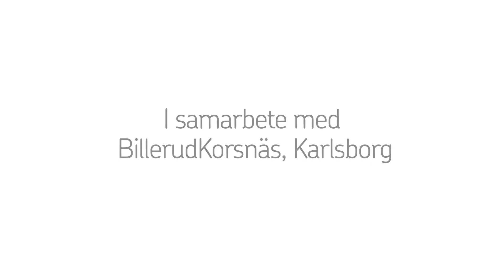Patrick Johansson på BillerudKorsnäs om underhållsavdelningens roll för hållbarhetsarbetet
I den här filmen med Patrik Johansson från Underhållsavdelningen på BillerudKorsnäs, Karlsborg får vi ta del av deras syn på rekonditionerade lager. De använder sig av vår Remanufacturing-tjänst.

Billerud Korsnäs Karlsborg är en av våra kunder som har insett fördelarna med att rekonditionera sina lager. Se filmen där deras underhållsingenjör Patrik Johansson berättar om sina erfarenheter. Du kan också läsa mer här.

SKF har skapat ingenjörskonst sedan 1907. Ta del av det mer här